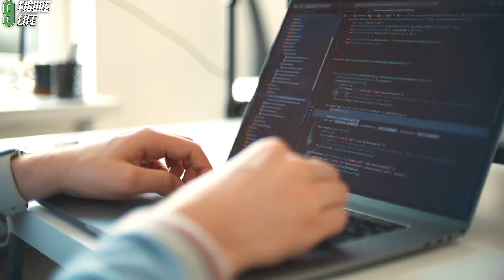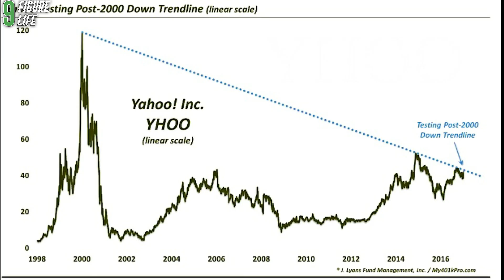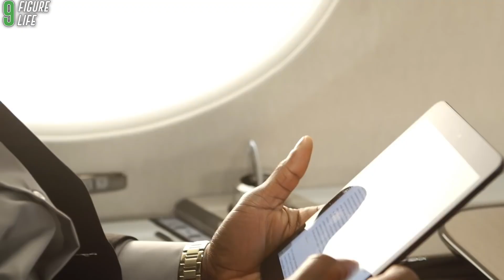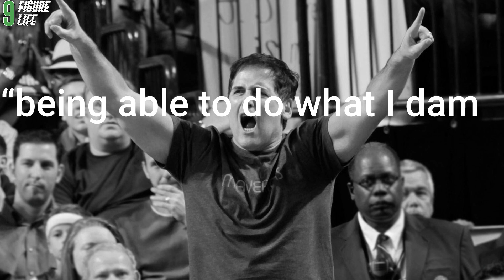Inside Mark Cuban Billionaire Lifestyle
In today's video we will talk about Mark Cuban's Lifestyle in 2021. Also we will talk about his wife, net worth, house & cars

If you want more videos about Mark Cuban:

How Mark Cuban Spent $4.2 Billion